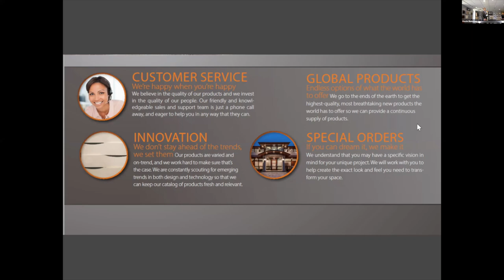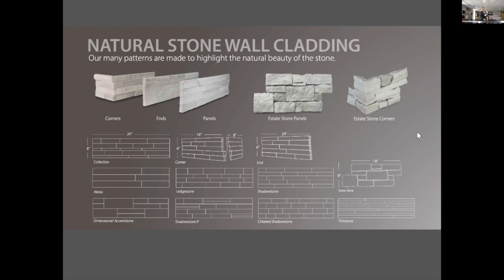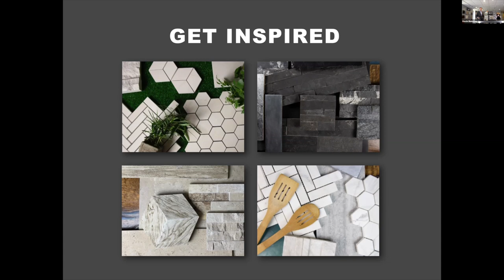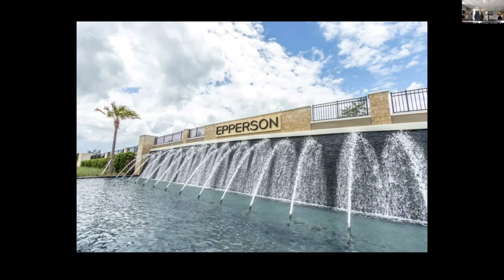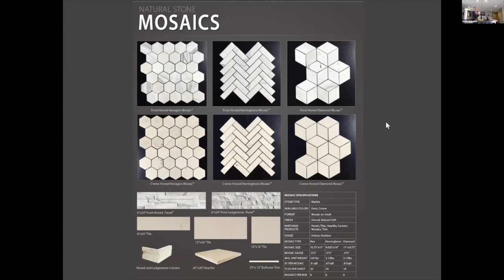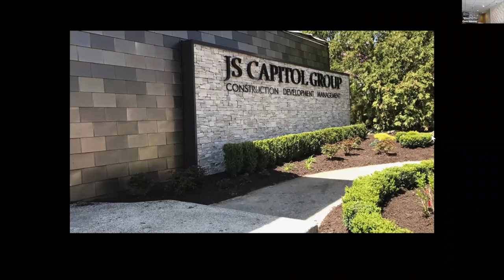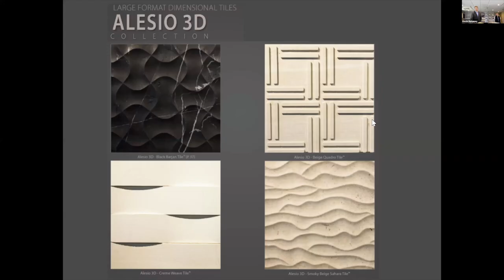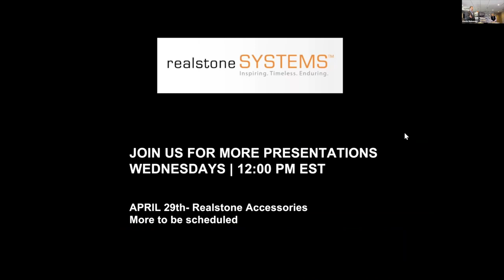Realstone Pools and Hardscapes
Realstone Live Digital Seminar: Pool and Hardscape Design Solutions
A visually rich product presentation focused on Realstone's products that make outdoor installations in pools and hardscapes gorgeous and fast. This presentation will inspire you and get you ready for the season.

Designed for:

Audience: All
Experience Level: All
Time: 40 minutes

Learning  Objectives

Everything you ever wanted to know about Realstone products for hardscapes and pools
Learn what makes Realstone quality truly exceptional.